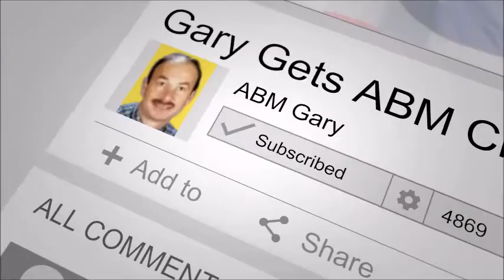American Bill Money Checks - My Weekly Check Mar 23rd 2018 - $1,800 - American Bill Money Pays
American Bill Money - Why I, Gary Krauss (ABMGary) will never stop promoting American Bill Money...
American Bill Money keeps sending me a check every week... Why would I ever quit, there is no better business than ABM out there!

The full color American Bill Money Postcards rock! They are an excellent marketing tool!
I can help you do the same thing, go to my American Bill Money website get all the details and give me a calll! I am a real person and will talk to you andhelp you any way that I can.
Go to my 1099 page to see actual American Bill Money Income Proof @
See all my checks and 1099 videos on my YouTube Channel here;

and call me if you have any questions!

In this video I address the question is American Bill Money Legit and share with you what you should know before joining ABM
 In this video you will see real American Bill Money Proof...

Just do a Google search for “American Bill Money Complaints” or “American Bill Money Scam” and you may be surprised at what you find
Make $10,000 Monthly Residual Income With Your American Bill Money Leads Review Training
American Bill Money for 2018
American Bill Money for 2017
American Bill Money for 2016

american bill money checks,
Why I will never Stop Promoting American Bill Money,